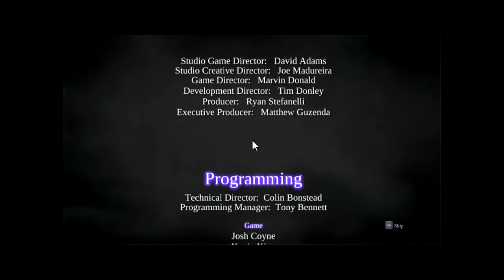Darksiders 2 - Final Video